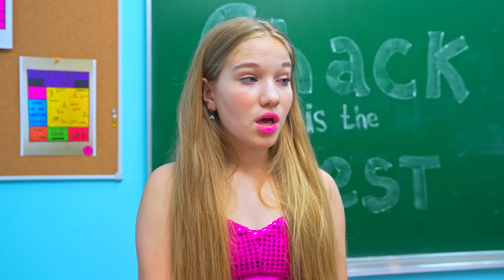KAMIL VISSZA AZ CAMPUSZBA! 🥰 Új tanár a KiKiDo iskolában? KiKiDo Campus Hungarian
Jó hír az iskolában: Kamil újra az egyetemen! Melyik osztálytársa találkozik vele először? Lehetséges, hogy a közelmúlt eseményei után most lesz új tanár? A szemtelen tinédzserek idegesek, és ellenkezik az új iskolai szabályokkal! KiKiDo Campus Hungarian 🌈 Előző videó